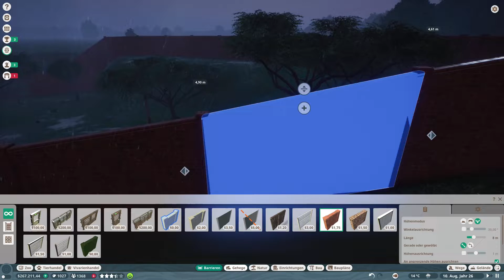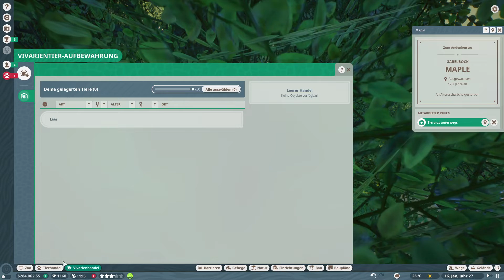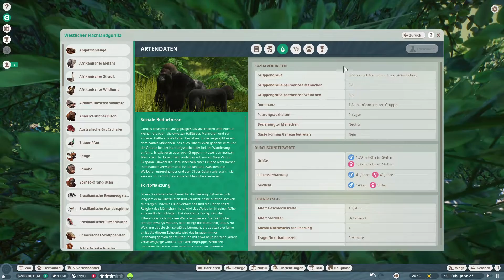Planet Zoo - weiter geht es am Gepardengehege #29 - Deutsch/German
Planet Zoo

baut in Planet Zoo euren eigenen Zoo nach euren Vorstellungen auf. Beobachte deine Tiere, wie sie die Welt erkunden, wie sie fühlen und denken. Und versorge sie, sodaß sie zufrieden sind.

Beim Bauen des Zoos sind dir fast keine Grenzen gesetzt. Erstelle Gebäube, Gehege, Wege, ganz wie du es möchtest.